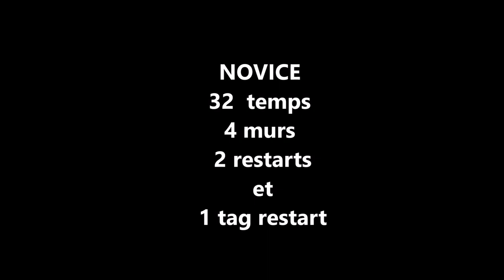County Galway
4 murs, 2 restarts et 1 tag restart
32 temps
Novice